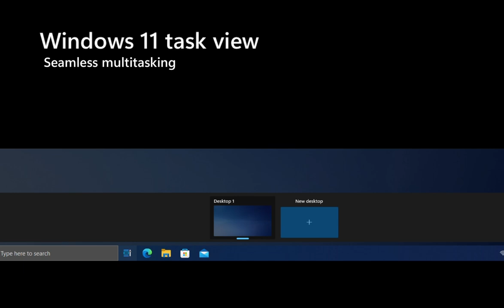Moon Valley beta 3: What's new?